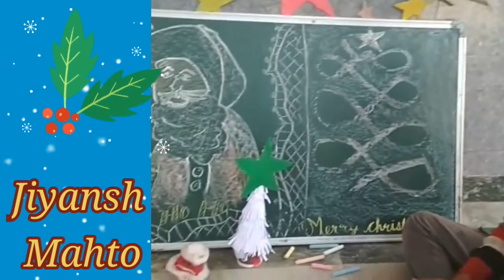Class 5th D ( GV ) || Christmas Celebration